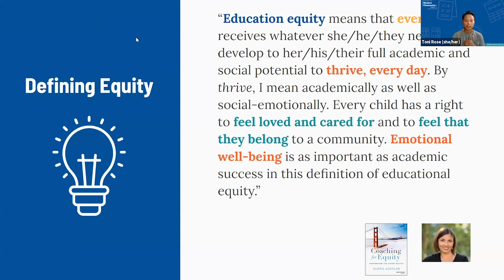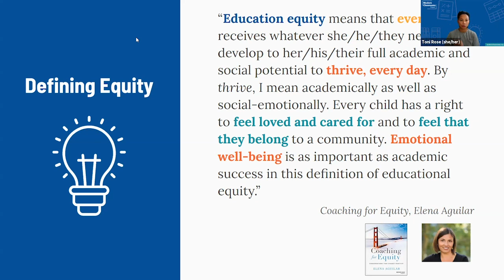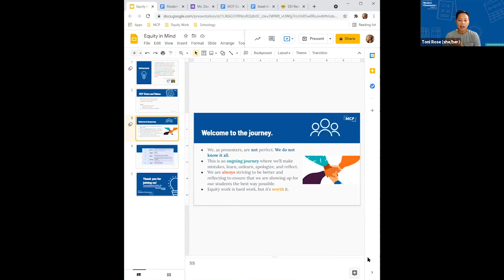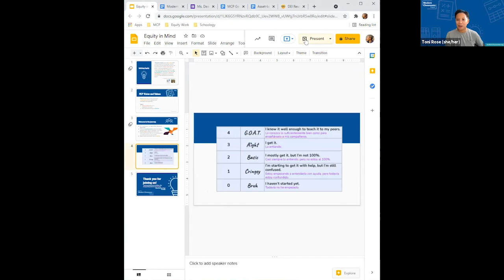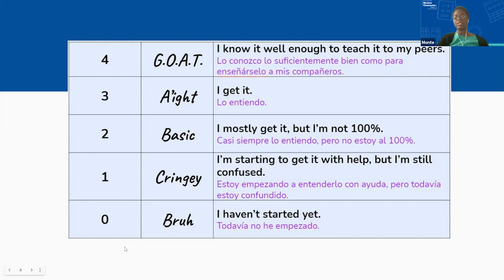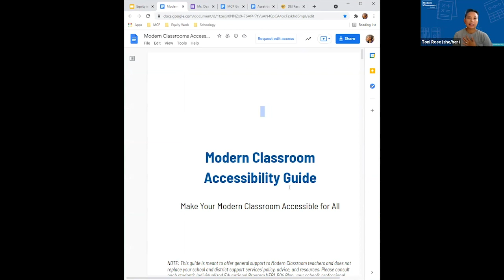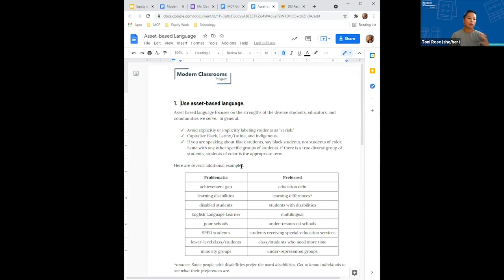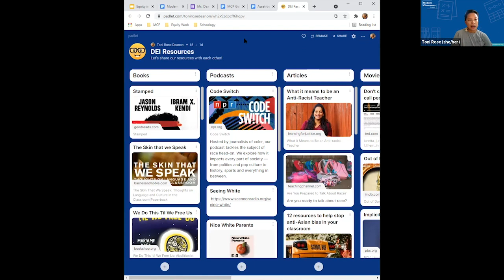Episode #2 | Equity in a Modern Classroom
In Episode 2, Monte and Toni Rose discuss Equity in a Modern Classroom so that all students have a brave space to thrive and be successful in their learning journeys.

Next Twitter Chat: September 1st, 2021 at 7 PM ET
Monte: @scienceteachmc on Instagram and Twitter
Toni Rose: @classroomflex on Instagram and Twitter